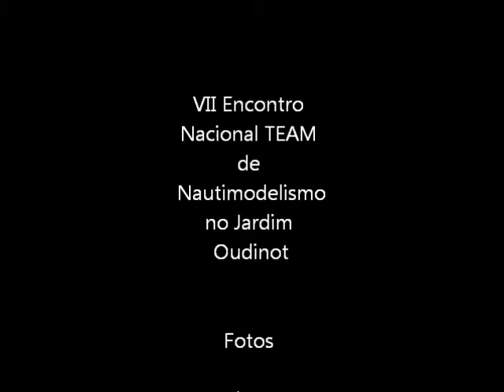VII 2015 Junho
Nautimodelismo